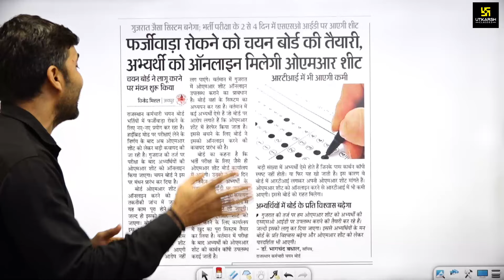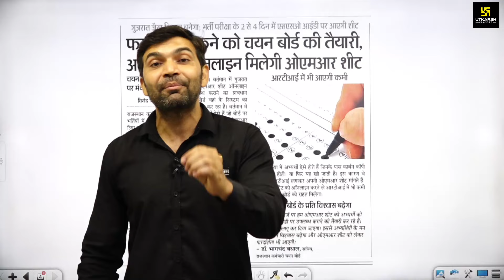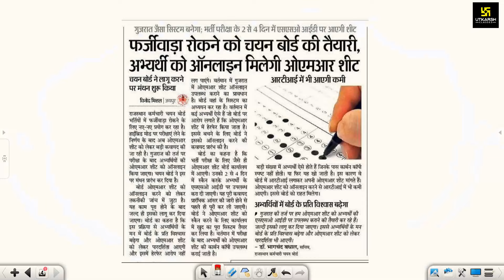RSMSSB Latest News | RSMSSB का क्या है नया निर्णय | Narendra Sir